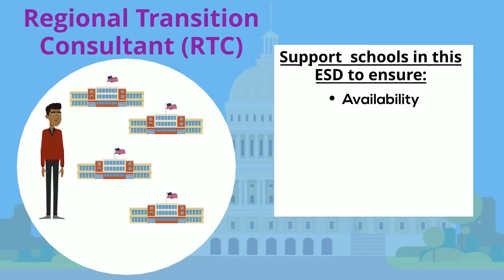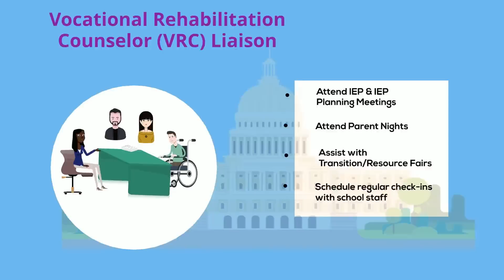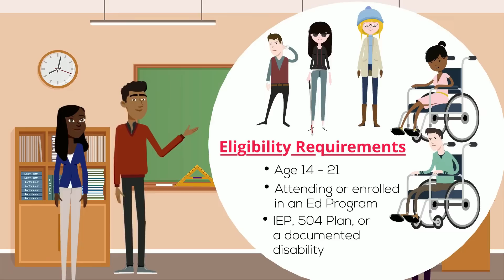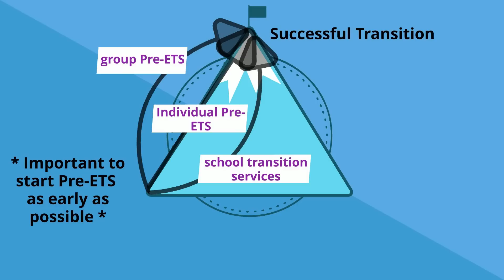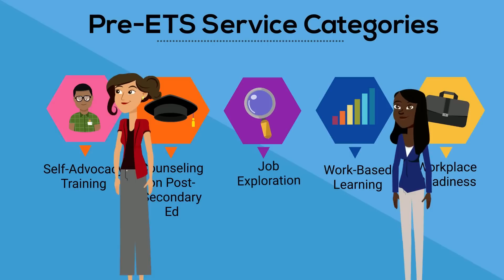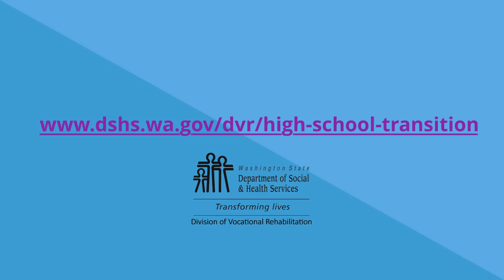DVR Pre ETS Overview